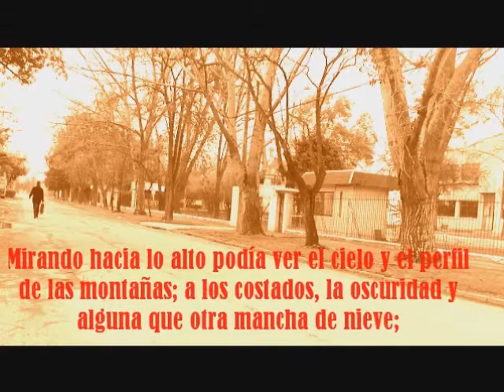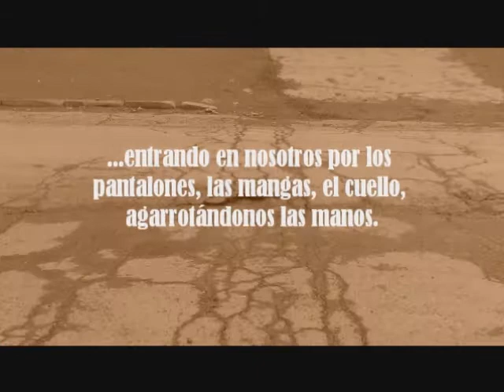Versión documental Hijo de Ladrón.wmv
En el homenaje del centenario de la llegada a Chile del escritor Manuel Rojas realizado en un evento producido y gestionado por la Universidad Central de Chile y con la participación de la Fundación Escritor Manuel Rojas y Teatro Búfalo. Participación de familiares, amigos, lectores, en la que Teatro Búfalo presentó una versión documental de la novela Hijo de Ladrón.